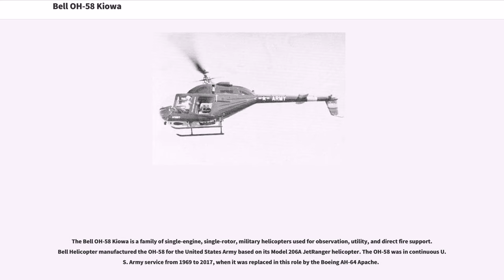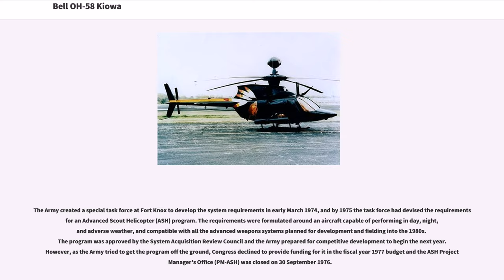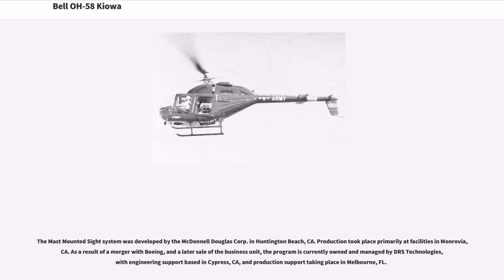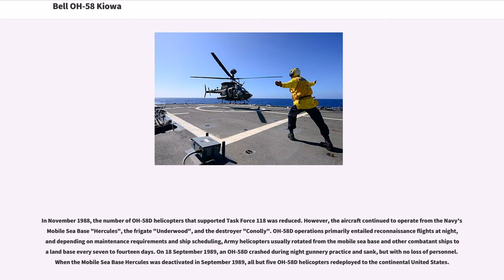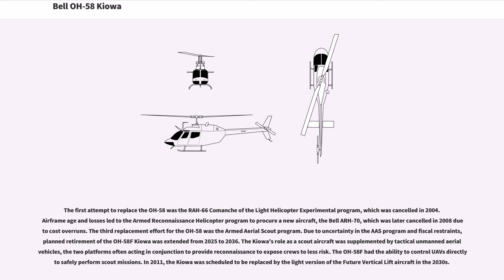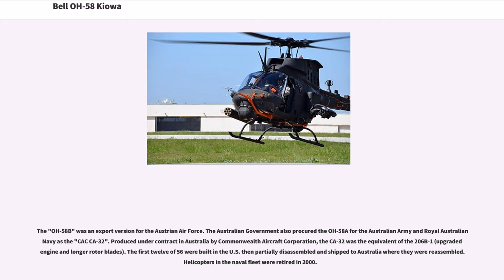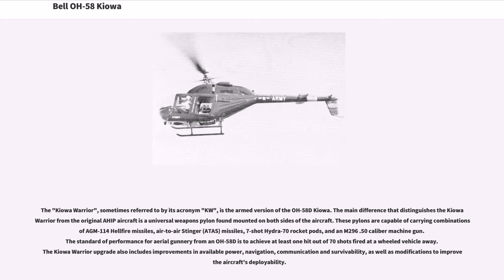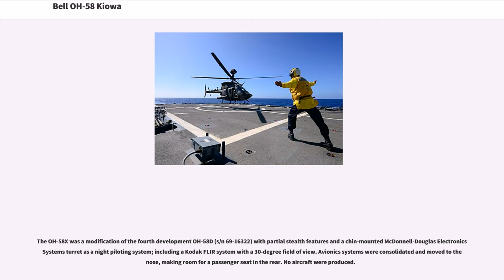Bell OH-58 Kiowa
United_States_military_reconnaissance_aircraft_1960–1969
United_States_helicopters_1960–1969
Single-turbine_helicopters

The Bell OH-58 Kiowa is a family of single-engine, single-rotor, military helicopters used for observation, utility, and direct fire support. Bell Helicopter manufactured the OH-58 for the United States Army based on its Model 206A JetRanger helicopter. The OH-58 was in continuous U.S. Army service from 1969 to 2017, when it was replaced in this role by the Boeing AH-64 Apache.

The latest model, the "OH-58D Kiowa Warrior", is primarily operated in an armed reconnaissance role in support of ground troops. The OH-58 has been exported to Austria, Canada, Croatia, the Dominican Republic, Taiwan, Saudi Arabia, and Greece. It has also been produced under license in Australia.

On 14 October 1960, the United States Navy asked 25 helicopter manufacturers on behalf of the Army for proposals for a Light Observation Helicopter (LOH). Bell Helicopter entered the competition along with 12 other manufacturers, including Hiller Aircraft and Hughes Tool Co., Aircraft Division. Bell submitted the "D-250" design, which would be designated as the "YHO-4". On 19 May 1961, Bell and Hiller were announced as winners of the design competition.

Bell developed the D-250 design into the "Model 206" aircraft, with the HO-4 designation being changed to "YOH-4A" in 1962, and produced five prototype aircraft for the Army's test and evaluation phase. The first prototype flew on 8 December 1962. The YOH-4A also became known as the "Ugly Duckling" in comparison to the other contending aircraft. Following a flyoff of the Bell, Hughes and Fairchild-Hiller prototypes, the Hughes OH-6 Cayuse was selected in May 1965.

When the YOH-4A was rejected by the Army, Bell went about solving the problem o...